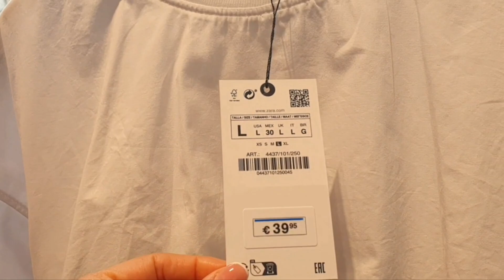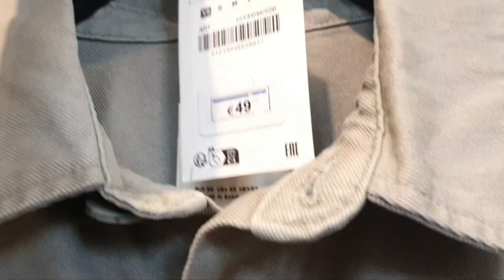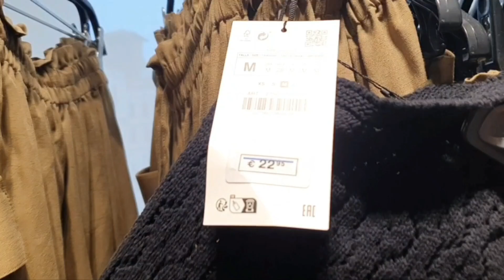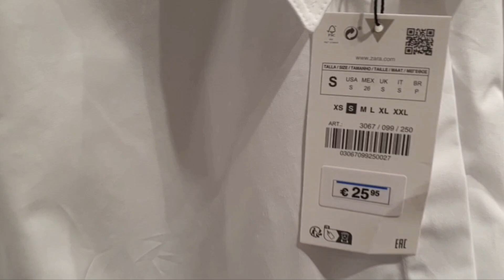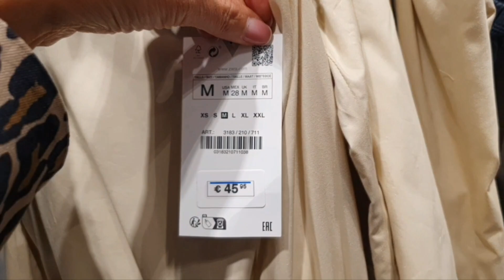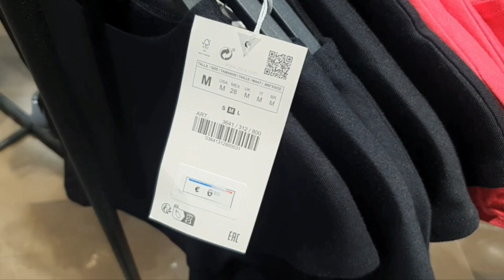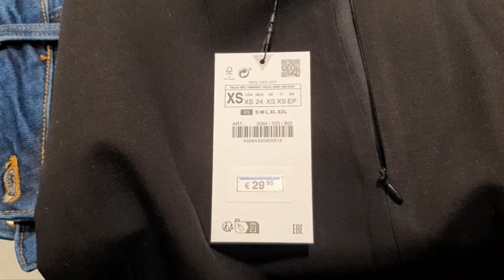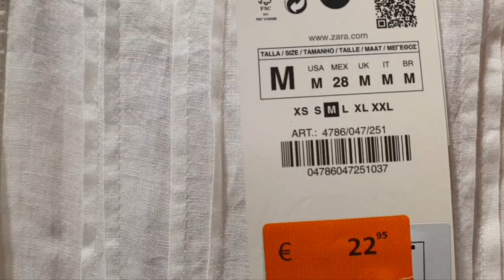Italia Padova ZARA nuova collezione di primavera 2023